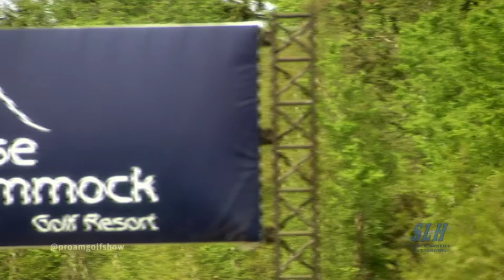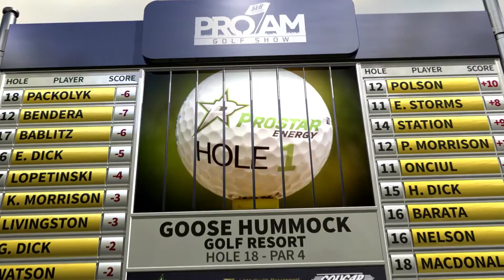Pro-Am Golf Show - Season 4 - Episode 2 - with Edmonton Eskimo Ryan King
Meg Morrison and Marc Kennedy challenge Edmonton Eskimos Long Snapper Ryan King to a 3-hole challenge at the Goose Hummock Golf Resort